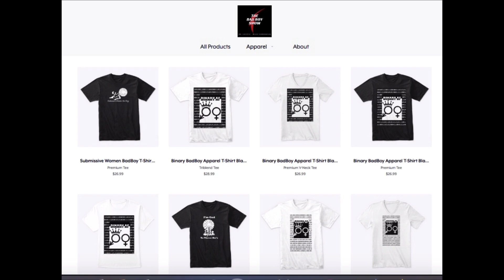Why You Should NEVER Complain About How Women Treat You